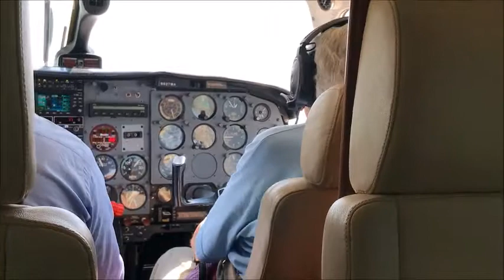A trip with Bobbi and Jib